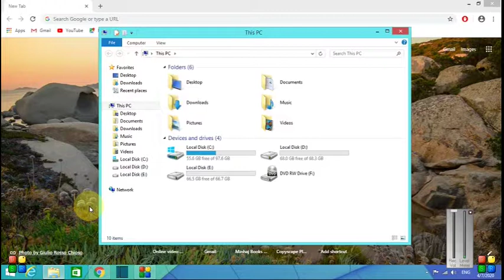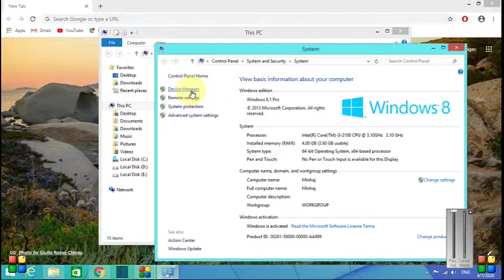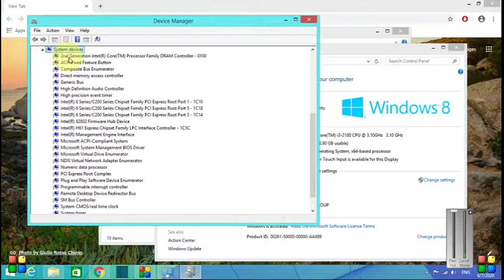How to check the generation of PC or Laptop. Is generation of laptop matter?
Why generation matter? How to check the generation of PC and Laptop?  What is 2nd generation and 3rd generation of PC.
کمپیوٹر کی جنریشن کیسے چیک کریں۔ جنریشن چیک کرنا کیوں ضروری ہے۔ کمپیوٹر یا لیپ ٹاپ خریدتے وقت اس بات کا خیال رکھیں۔
Before buy computer, check its generation.